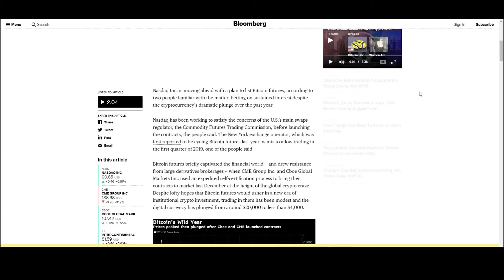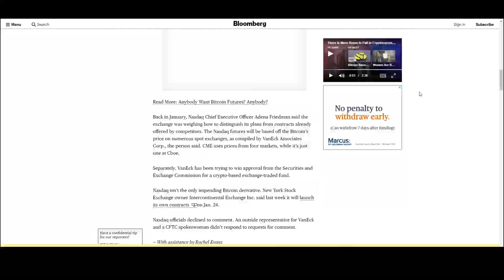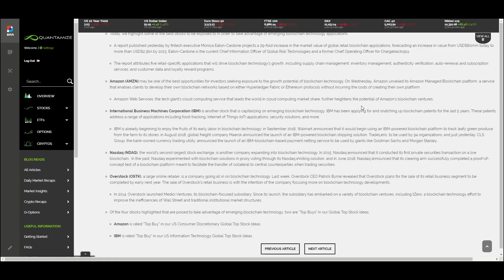Quantamize Crypto Weekly Update November 30, 2018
CIO and Co Founder Stephen and Research Analyst Peter get in front of the camera today to discuss notable news within the concurrency market this week.

Quantamize uses artificial intelligence to and machine learning to provide cryptocurrency market analysis and empower your cryptocurrency trades by helping you make the best prediction. We follow a variety of factors for bitcoin, ethereum, as well as other top coins like ripple's xrp, stellar, neo and more. This information is then analyzed using machine learning and AI in order to give a prediction on cryptocurrency prices our members can access. Use this knowledge to when making your trades on binance, coinbase, kraken, bitfinex or whichever cryptocurrency exchange you use - you stay in control of your tokens.

Get full access to the Quantamize Platform for 3 weeks free